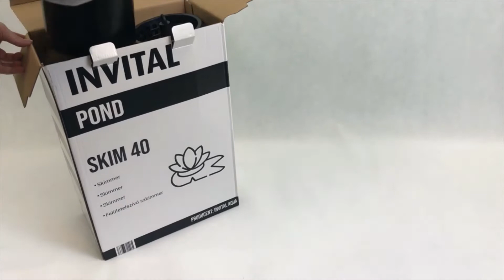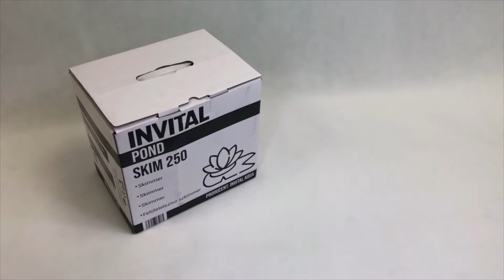INVITAL jezírkové skimmery